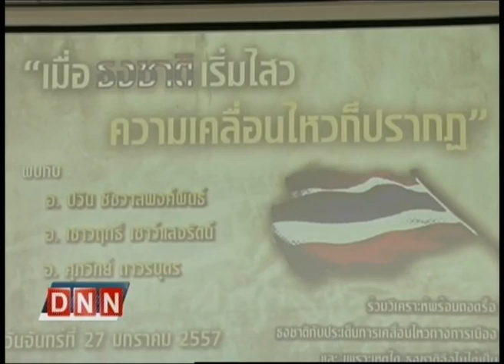27-1-57 ข่าวค่ำDNN เสวนา เมื่อธงชาติไสวความเคลื่อนไหวก็ปรากฎ